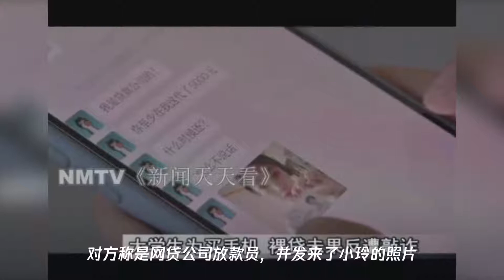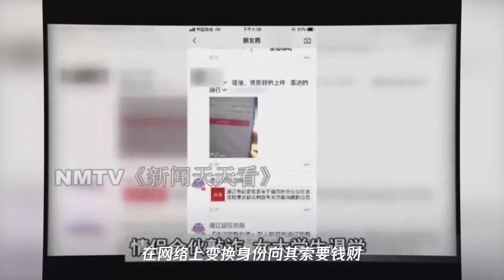内蒙古一女大学生陷裸贷套路,反被勒索8000多元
➤Thanks收看！